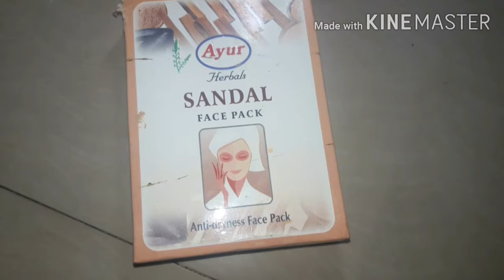রোদে পোড়া দাগ দূর করার উপায়/ সহজে সান ট‍্যান নির্মল করার ফ‍্যসপেক একবার ব‍্যবহার করে পাবে ফলাফল